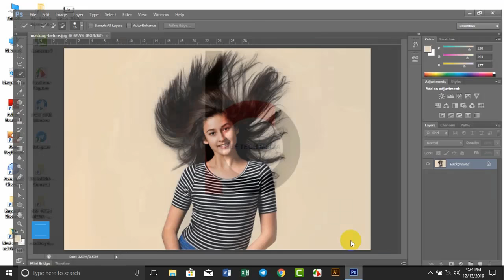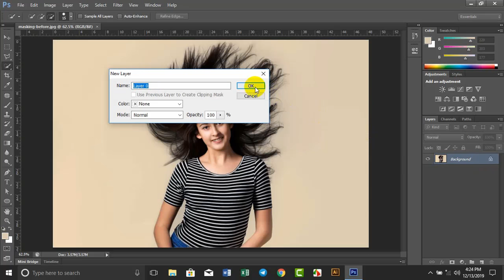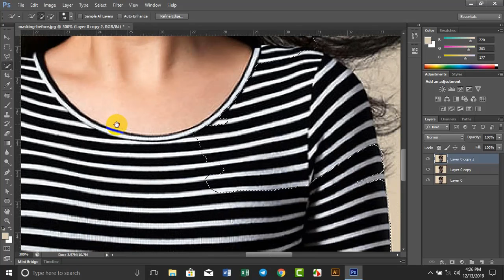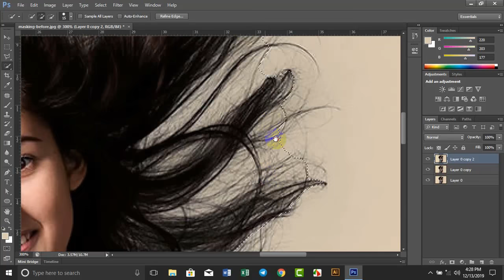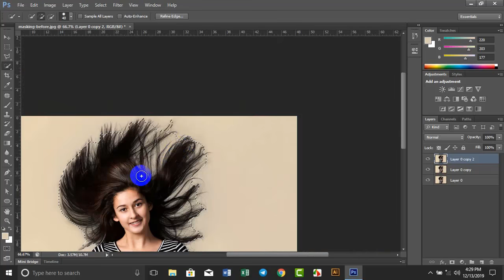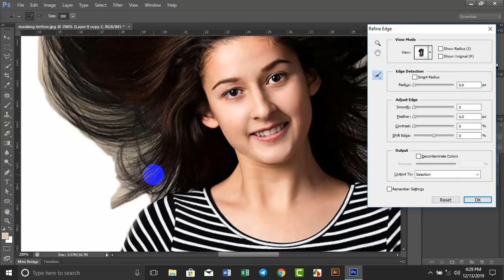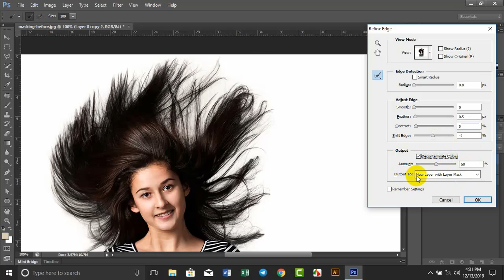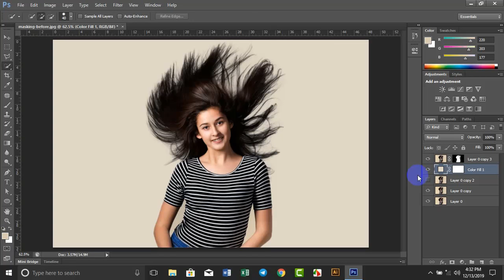How to Mask Hair Using Photoshop CC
In this video showing Adobe Photoshop  Mask Hair tutorial. You will learn How to correctly Mask Hair in Adobe Photoshop CC.

how to mask hair in Photoshop cc,
how to mask out hair in Photoshop cc,
how to mask hair in Photoshop cc 2019,
how to mask around hair in Photoshop cc,